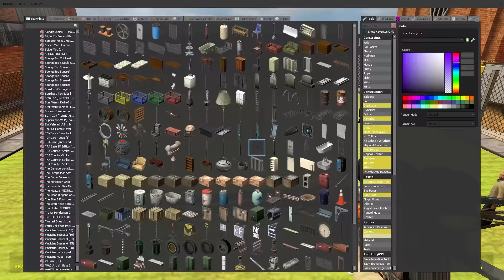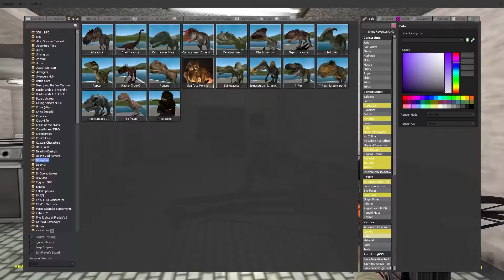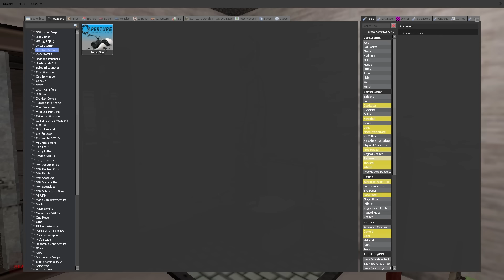My Trollge Sim Goes to Prison! (Garry's Mod)